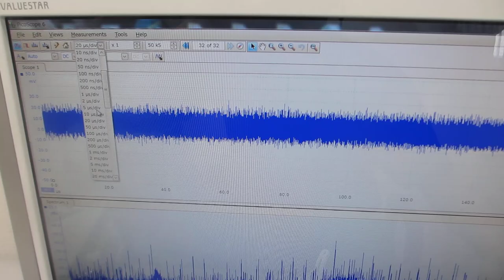超音波プローブの相互作用を確認する発振制御実験（超音波システム研究所）